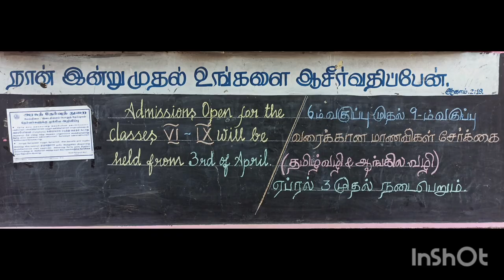St.Joseph's Girls Higher Secondary school | Admission opens for 2023-24